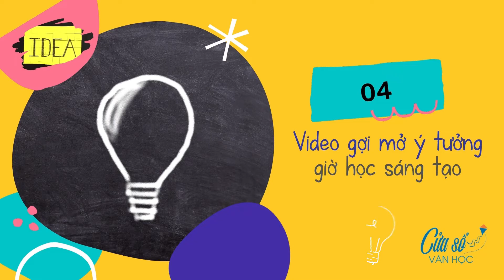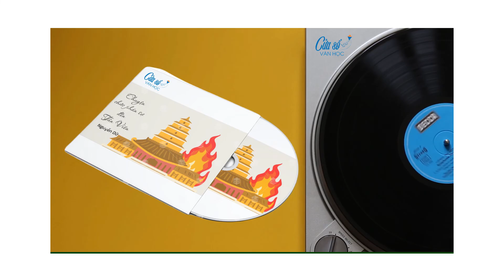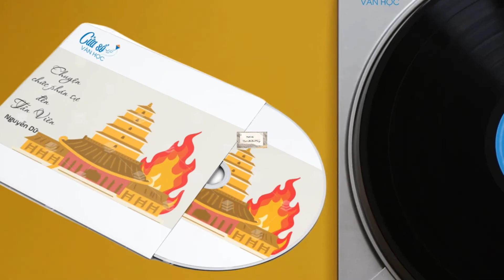Chuyện chức phán sự đền Tản Viên - SGK Ngữ văn 10 KNTT